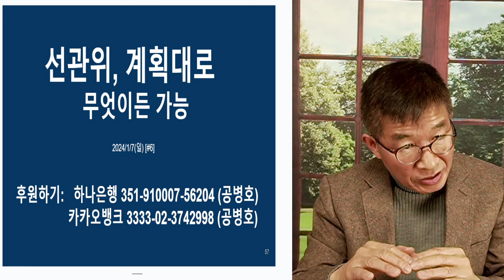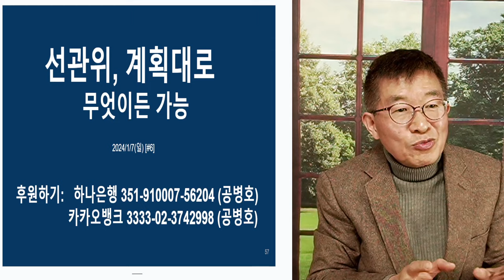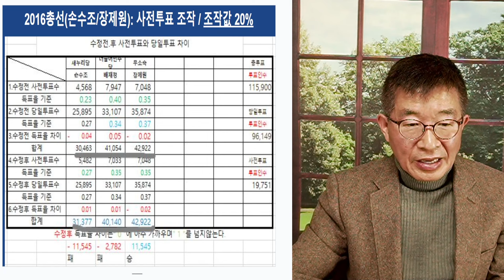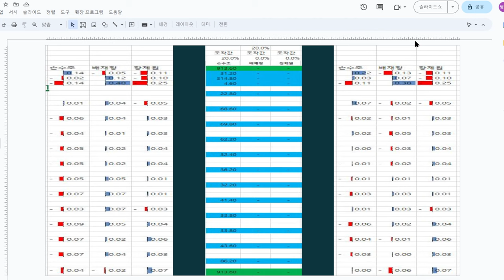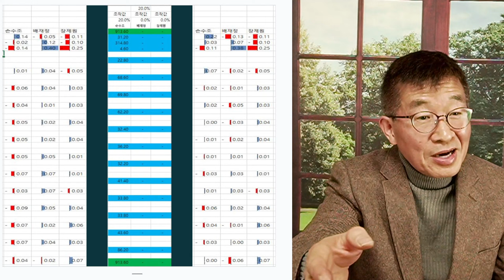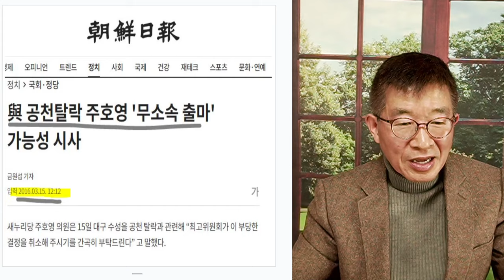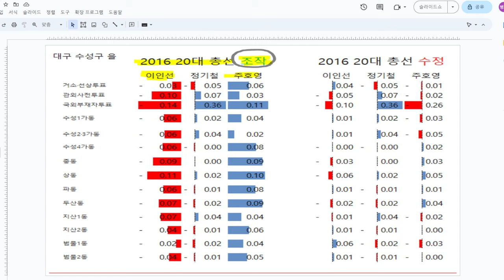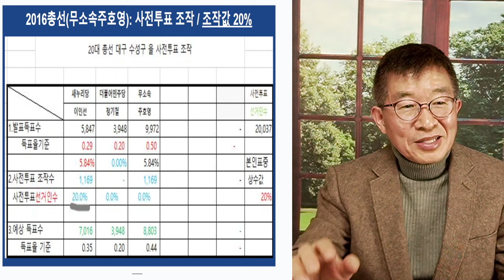선관위, 마음대로 / 무엇이든 가능한 세상 [공병호TV]